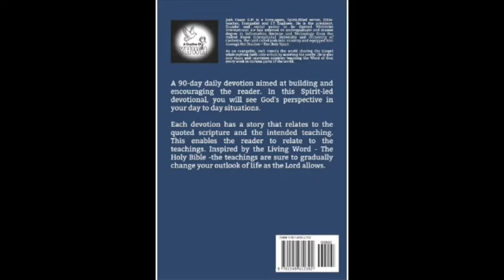Buy 90 Days Of Daily Devotions | Be Opened Ministries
Video Title: Buy 90 Days Of Daily Devotions | Be Opened Ministries

A 90-day daily devotion aimed at building and encouraging the reader. In this Spirit-led devotional, you will see God's perspective in your day to day situations. Each devotion has a story that relates to the quoted scripture and the intended teaching. This enables the reader to relate to the teachings. Inspired by the Living Word - The Holy Bible -the teachings are sure to gradually change your outlook of life as the Lord allows. By purchasing this book, you will be supporting the God-ordained activities carried out by Be Opened Ministries International and to the glory of the Eternal King.